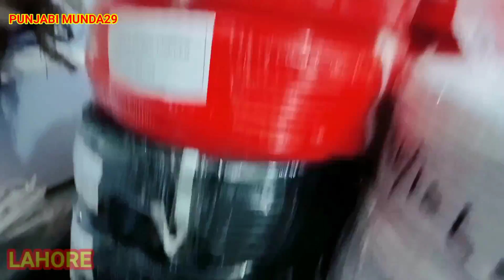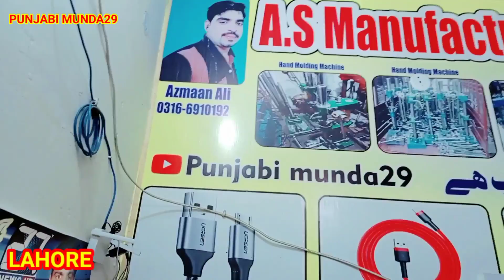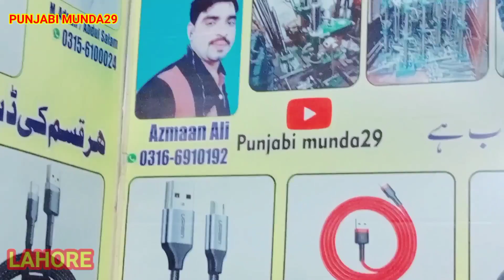Dattacbel soldering|mini business ideas|manufacturing datacable| small business ideas|usb cable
WhatsApp number